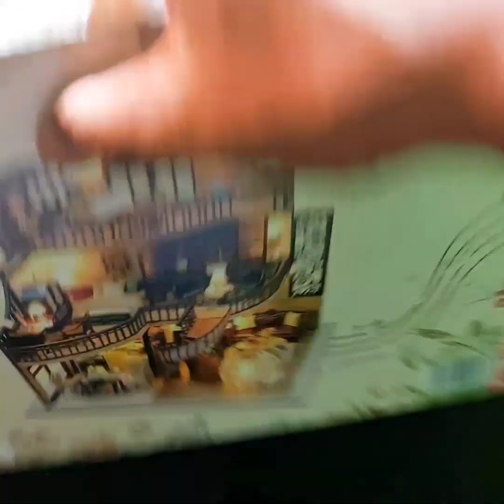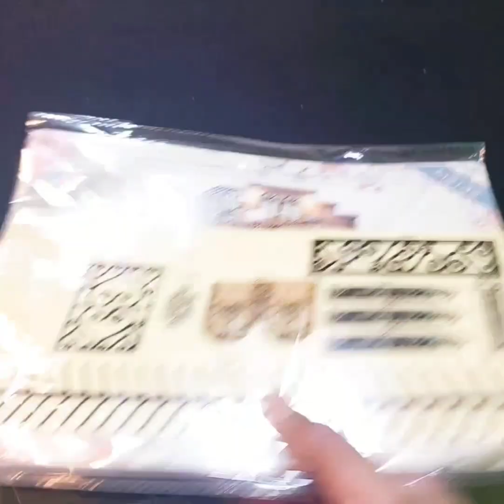UNBOXING 3D PUZZLES